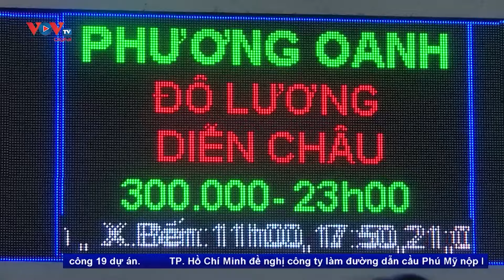Nhiều nhà xe tăng chuyến đón khách dịp tết